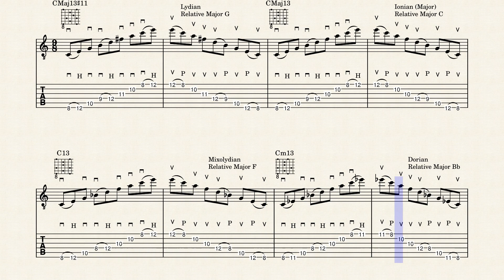Parallel 13th Sweeps Common Modes Consistent First Finger Root Start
Parallel 13th Sweeps Common Modes
Consistent First Finger Root Start

This is a variation on the 13th arpeggios using a consistent fingering patterns rather than the easiest fingering. This pattern starts on a sixth string root with the first finger.

 I start on the root and move up by thirds, R,3,5,7,9,11,13, I end up arpeggiating the full Major 13th chord. Starting on other chord tones leads to other types of 13th chords.

These are the parallel versions of the arpeggios, each starting on the same note rather than moving up the same scale. I find working the parallel versions is more effective in learning the patterns.

The order of the arpeggios is by brightness rather than scale degree. Lydian is most bright, then Ionian, Mixolydian, Dorian, Aeolian, Phrygian, and finally, Locrian. The other advantage to this order is that each arpeggio differs from the previous one.

Many variations on fingerings and inversions will follow in future posts, but I find these forms starting on the root sixth string and moving up two octave to be the easiest to understand. I made a few fingering suggestions, but you have different preferences.

I have the picking pattern here as sweeps, but alternate picking is also a possibility.

Full disclosure: Doing the theory and figuring out the fingerings is a lot easier for me than actually being able to play these up to speed. I certainly do not have time to practice all the forms to performance level. I just work with them enough so that I can figure them out if I need to, then I have a few patterns I work diligently. Otherwise, there would be no time for actual music. I hope this software driven YouTube video will help with at least how the exercise should sound.